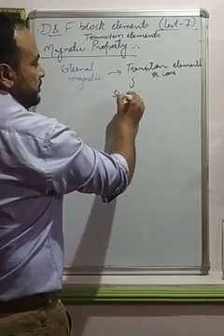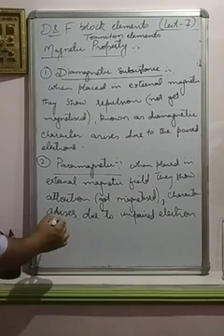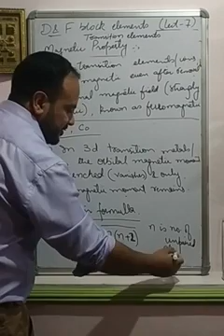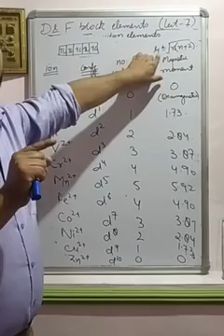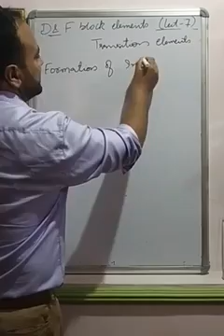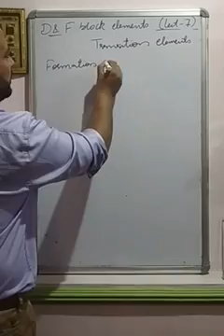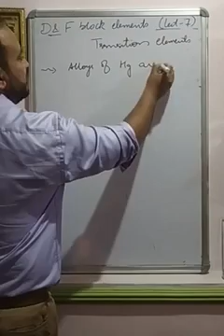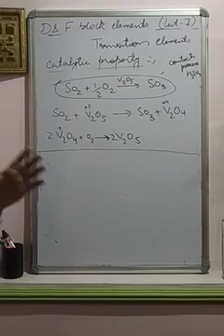D & F block Elements (Lecture 07)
Transition Elements